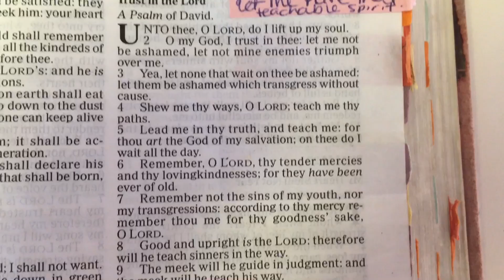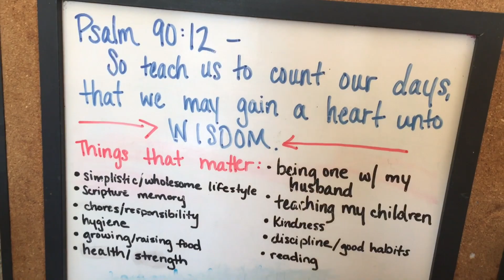JOIN the Women Living Torah CHALLENGES | December 2020 | Biblical Womanhood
Hey, everyone! Raquel here to share the LAST Women Living Torah challenge for the year 2020!! Let’s grow in Biblical womanhood TOGETHER!!

The challenges:
#1 Read 2 Kings 4:8-37
#2 Memorize Psalm 25:4-11
#3 Pray to be dedicated & surrendered to the Lord
#4 Write down the ‘things that matter’ & reflect
#5 Prepare a ‘cozy’ dinner at least one night

⭐️ Please consider using my Amazon affiliate links when shopping on Amazon (whether purchasing what I recommend or not); I receive a small commission, which blesses my family & supports my work on this channel. Thank you, and much shalom in your home! 💕

⭐️ Books on my Shelf*

The Excellent Wife (recommend!)
Traditionally Fermented Foods (essential!)
Nourishing Traditions (essential!)
Guide to Medicinal Herbs (essential!)

Please send YouTube love my way!

♥🏡👪 You may also be interested in the growing library of videos I have for Biblically commanded (and Biblically based, but not commanded) feasts, appointed times, and festivals.

Blessings,
Raquel